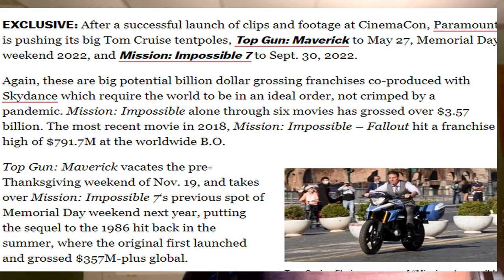Matrix Resurrections trailer, Venom, Picard season 2 trailer- The Michael Dillon Show 9 11 2022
Today I will talk about:
-Matrix Resurrections teaser trailer
-Picard season 2 trailer
-Venom release date change
-Top Gun: Maverick and MI:7 release date change